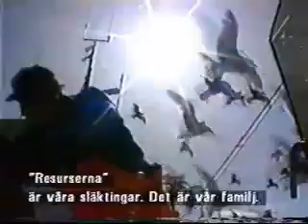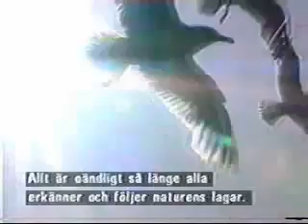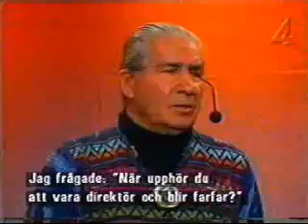(Part 3) Indigenous Native American Prophecy (Elders Speak part 3)